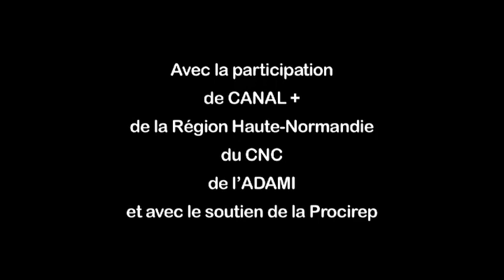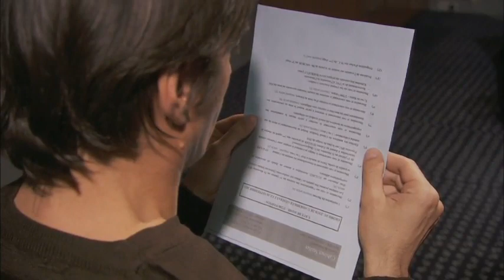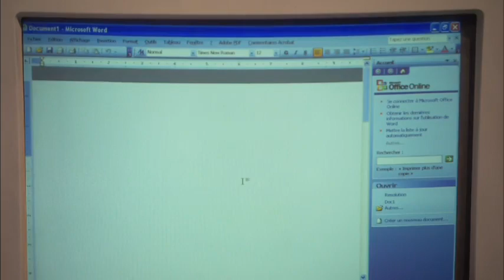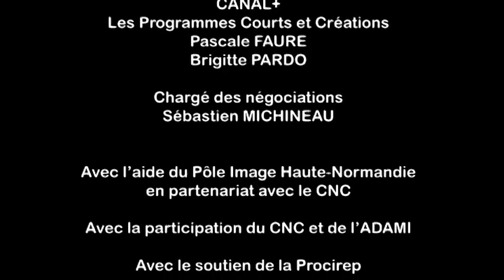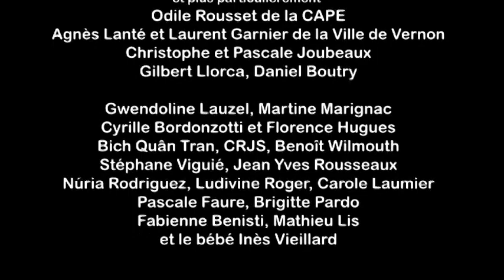Assemblée générale, 2014, Luc Moullet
Une assemblée générale de copropriétaires vue par Luc Moullet.

Alors qu'il estime lui-même être parvenu au bout de ses idées et de son système, Luc Moullet retrouve, en 2014, quelques complices de longue date, tels que Jean Abeillé, pour la réalisation d'un nouveau court métrage. En s'inspirant de ses propres voisins, le cinéaste imagine une assemblée générale qui tourne au conflit dans un mélange de réalisme et de facétie. Sélectionné dans de nombreux festivals à travers le monde, le film témoigne de l'intacte perspicacité d'un auteur toujours prompt à observer ses contemporains.